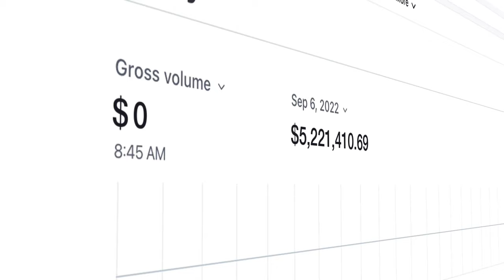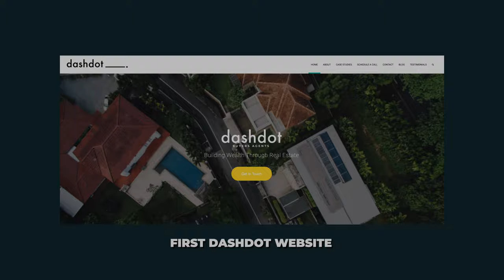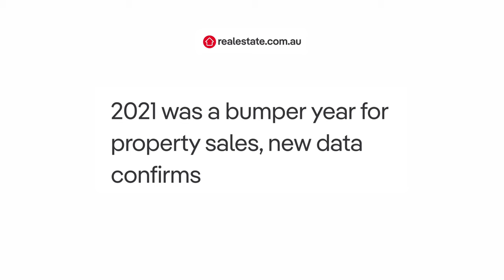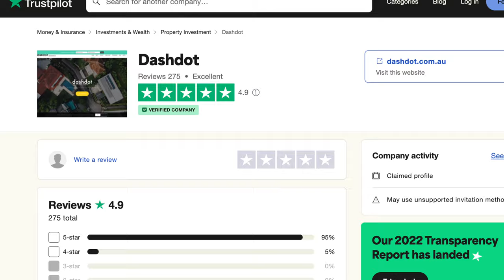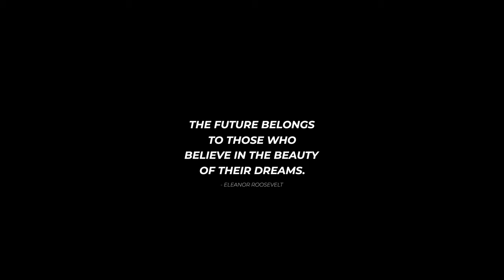How I Went From Homeless To $20M In Four Years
I went from a drug addict to $20M dollars.